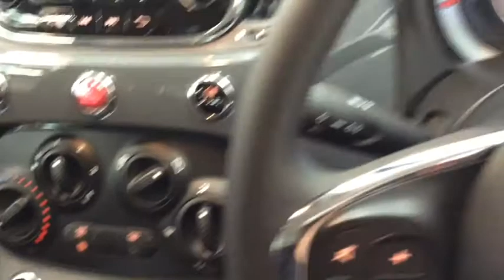RICHARD HARDIE USED CAR FIAT 500 NJ16 GXL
Start&Stop System, Radio with USB and Aux-in, Electric Front Windows, Hill Holder